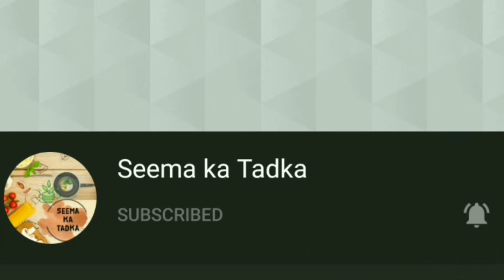गेहूं और गुड़ के मालपूए कैसे बनाए| Malpua recipe | बहुत ही मुलायम और जालीदार मालपुआ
malpua recipe

Artist : IKSON